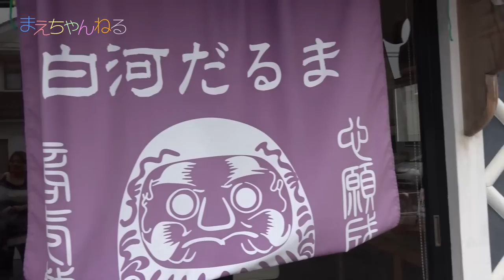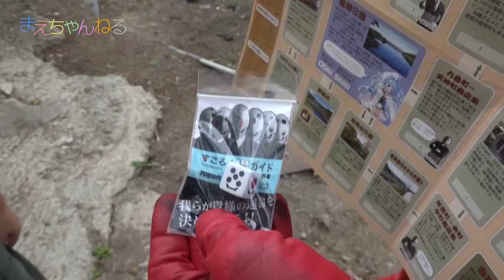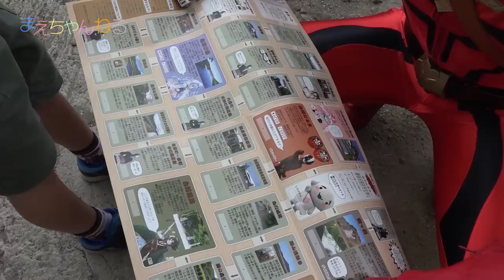ダルライザーと巡る白河。そして、ムシテックワールド、あぶくま洞で福島を満喫（≧∇≦）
福島県白河市を守るヒーロー「ダルライザー」と白河市を巡ってきました。
「佐川だるま」さんにて絵付け体験、そして白河の名物 白河らーめんを「たいち」にていただきました^^
また、「ムシテックワールド」と「あぶくま洞」へも行って福島を満喫してきました☆

▽撮影機材　SONY α NEX-5R（Amazon）